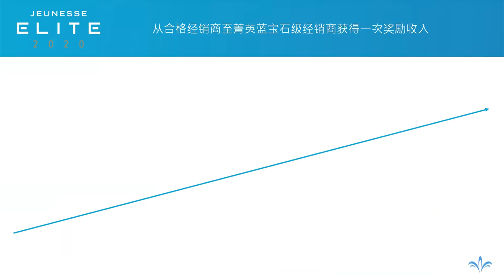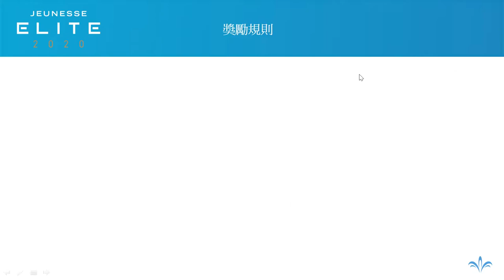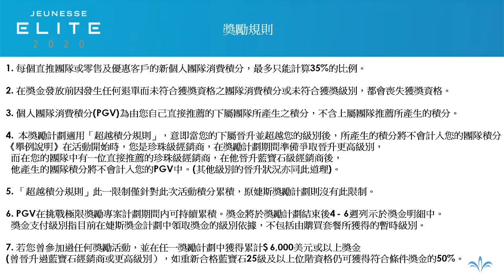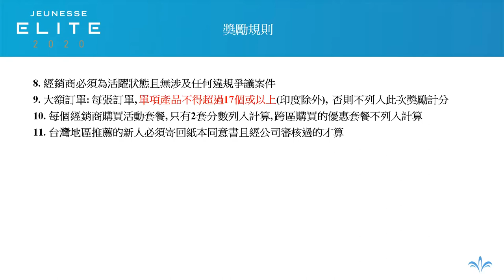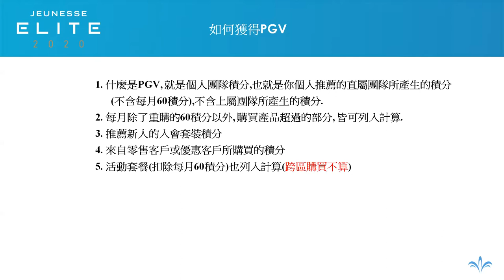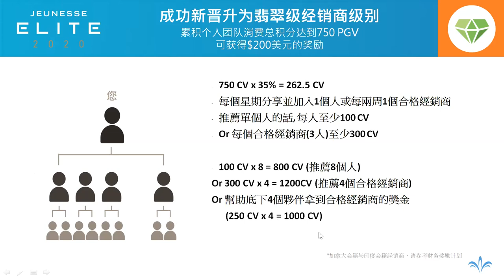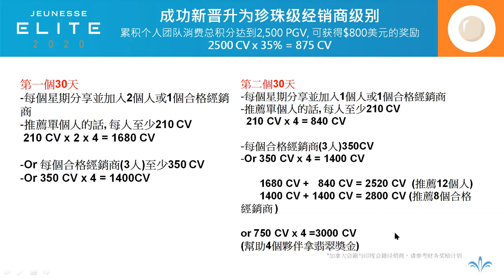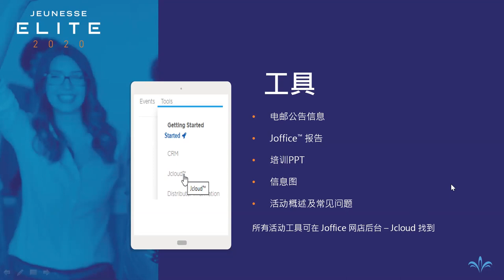202000105_菁英創富計畫_Josephine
2020年婕斯菁英創富計畫